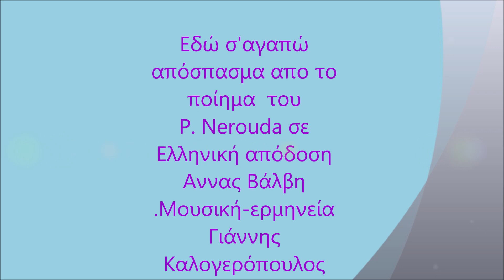Εδω σ'αγαπω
Εδώ σ'αγαπώ
απόσπασμα απο το
ποίημα  του
P. Nerouda σε
Ελληνική απόδοση
Αννας Βάλβη
.Μουσική-ερμηνεία
Γιάννης
Καλογερόπουλος